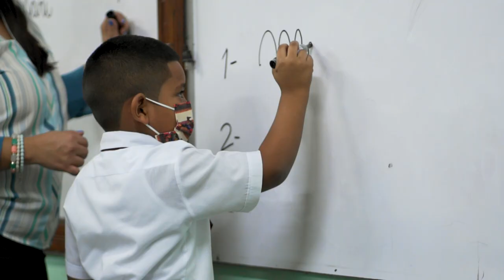LOS NIÑOS SON - DUENDE PIANO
LOS NIÑOS SON es una canción que nace en un LIVE de Instagram componiendoconduende gracias a Felix por facilitar su estudio para hacer el live, gracias a las ideas de algunos amigos y mi persona se crea la letra y melodía de esta hermosa canción dedicada a los niños. Este proyecto es posible gracias a las tres A: Anabel S, Ángel, Ana Isabel P, quienes se unieron a la visión, también gracias a todos los niños, niñas, padres y madres que participaron en el video, gracias a la escuela Evelio Dolores Carrizo en especial a el Director Rafael Montilla, la Subdirectora Carlina y la Maestra Arasely Caballero. Gracias a la familia Rodriguez por facilitarnos el Palacio Presidencial para grabar el video, gracias a mi amigo Cristian V, a todos sus alumnos de la categoría U8 y monitores de la escuela de fútbol Chitré Fs. Gracias J on the beat por la producción musical, gracias Ducam Pro por el video y gracias NRG Photo Studio por el arte y diseño. Gracias a la fundación Juntos por una mejor vida, gracias a mi esposa, a mi hermano y a todos ustedes por apoyar la buena música.

Y gracias a el principal, a el que nos permite participar de este viaje llamado vida, gracias Dios..

Interpretada por:
Duende Piano.

Escrita por:
Guido Hernán Mosquera (Duende Piano) y Amigos Compositores.

Producción, mezcla y masterización:
J on the beat.

Planeación, filmación y edición: Ducam pro.